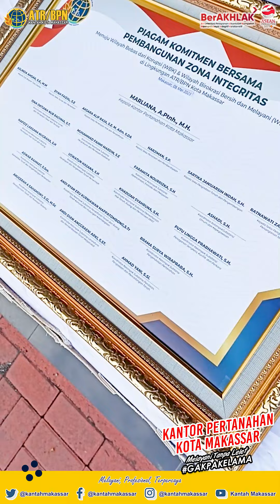PENANDATANGANAN PIAGAM ZONA INTEGRITAS KANTAH MAKASSAR 2023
Aga Kareba (Apa Kabar) SobATR/BPN, Selasa, 09 Mei 2023.
PENANDATANGANAN PIAGAM ZI.
Kepala Kantor Pertanahan Kota Makassar, Marliana, A.Ptnh., M.H., bertindak selaku pembina apel pagi yang diikuti oleh para pejabat struktural, koordinator, dan staf Kantor Pertanahan Kota Makassar.

Pada apel pagi, senin, 08 Mei 2023, dirangkaikan juga penandatanganan komitmen dengan seluruh pejabat pengawas dan koordinator subsatansi dalam membangun Zona Integritas ini. Dalam lesempatan ini, Marliana mengamanatkan agar setiap pegawai jangan menerima gratifikasi dalam bentuk apapun, apalagi membuat komitmen yang bahkan telah ditentukan nilainya di awal untuk penyelesaian suatu berkas.

"Ada Allah yang menjadi saksi untuk setiap pekerjaan kita. Semoga apa yang kita kerjakan dapat bernilai ibadah di sisi-Nya", pungkas beliau.